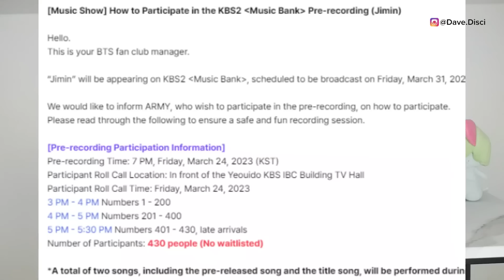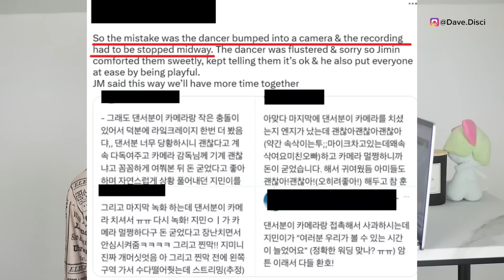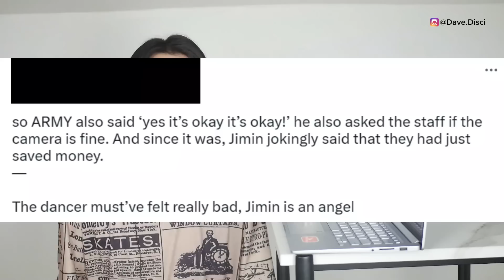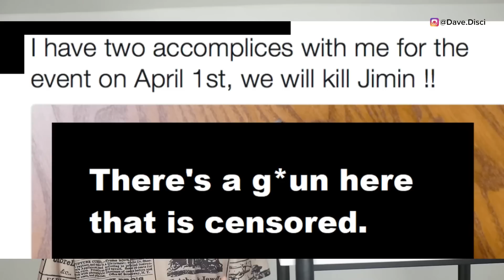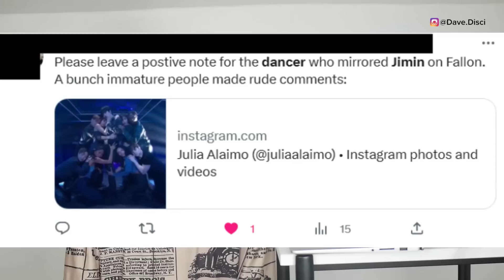Jimin CRIES "I've Heard Thr*eats"! Jimin REACTS To FANS A*SSAULTING His Female Dancer! Admits LOVE!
Hey Dumplings, today I want to get into more BTS news. I want to talk about Jimin reacting to fans being upset over an interaction that Jimin had with his female dancer. Jimin was performing on Jimmy Fallon "The Tonight Show" his new song "Like Crazy". Jimin talks about his love for his dancer and I also wanted to get into Jimin acknowledging the attacks that he has been getting.

0:00 Table of Contents
0:22 Jimin Admits His Lover For Dancer
4:24 Jimin Has Heard of The Attacks
6:52 Jimin And His Female Dancer Getting Attacked
9:12 What You Can Do Next To Support

Instead of Uber or Lyft try Curb. Your first ride with Curb car service is discounted (up to $5). Just apply code 15r81i after you download

Learn Korean!